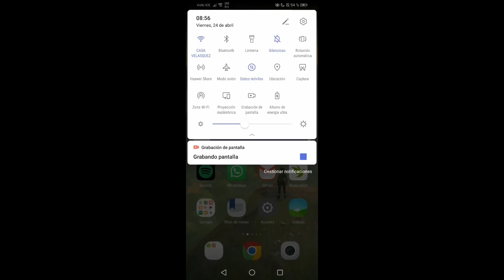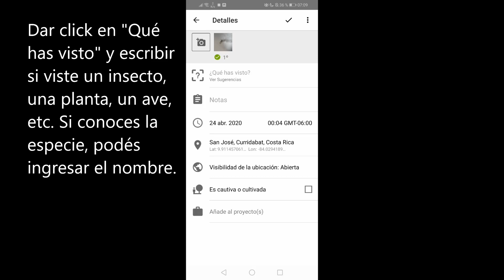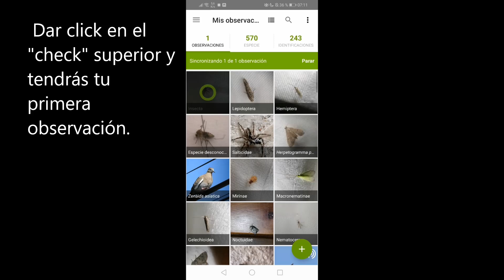Como hacer una observación en iNaturalist (Reto Naturalista Urbano)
Tutorial sobre cómo subir una observación al app iNaturalist para el Reto Naturalista Urbano.

Recuerden evitar fotos de humanos y mascotas.